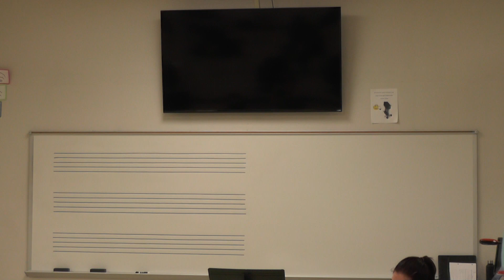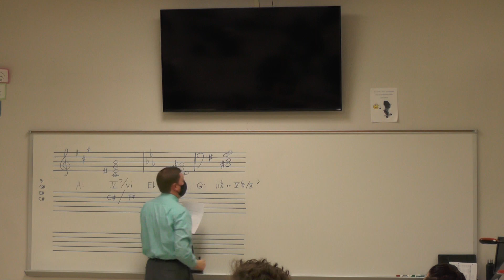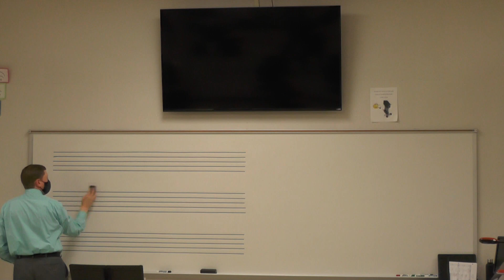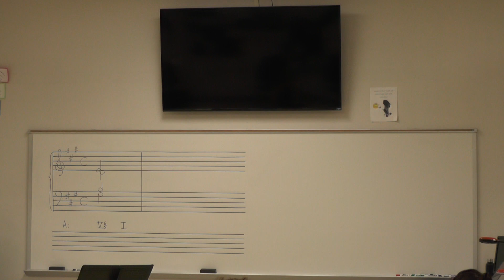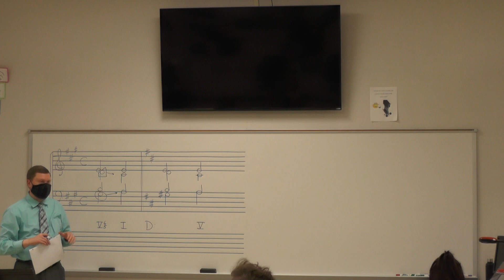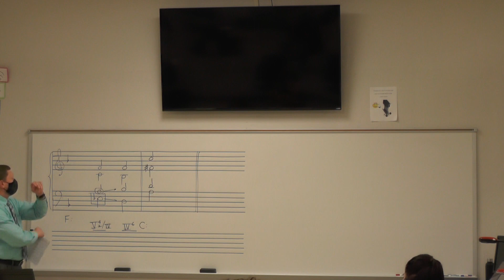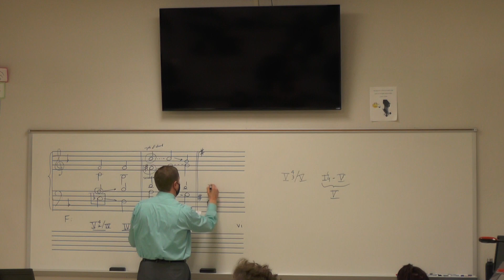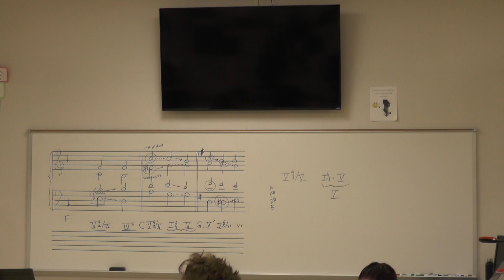Theory 2 March 29